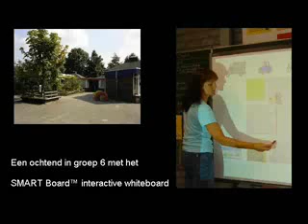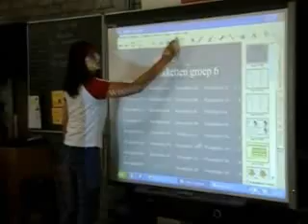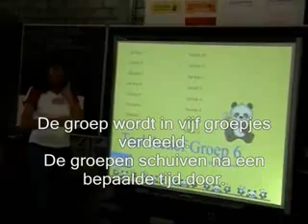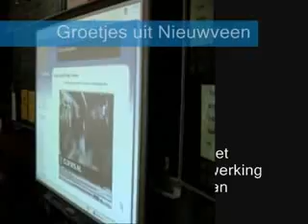WTD - Exemplary Teachers SMART - Werken met niveaugroepen.flv